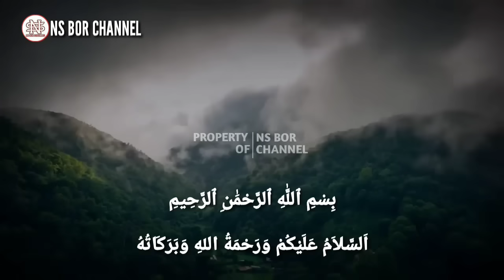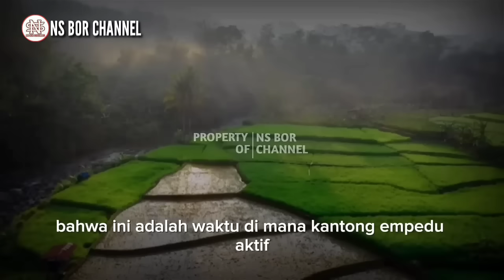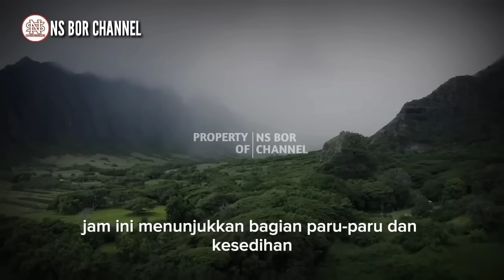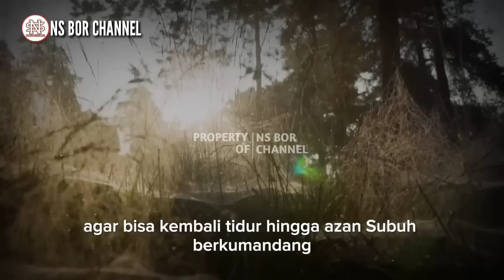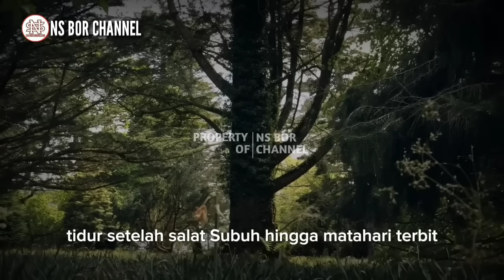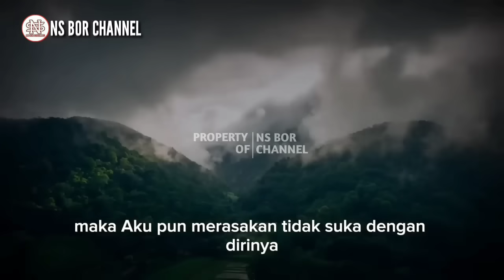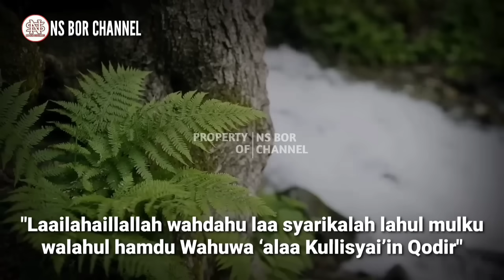Allah Yang Lakukan Itu !! Ini Rahasia Sering Terbangun Setiap Jam - Jam Tertentu Menurut Islam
Dalam salah satu pengobatan, siklus tidur menjadi saat kita menerima pesan dari Tuhan.

titik-titik energi ini terhubung dengan sistem jam yang bisa dipercaya memberikan energi untuk bagian tubuh tertentu Apa saja rahasia ilmiah tubuh dalam menjawab hal tersebut ?
Dan apa rahasia Islam dalam mengungkap dalam kebiasaan tersebut ?

terbangunjam3-5pagi